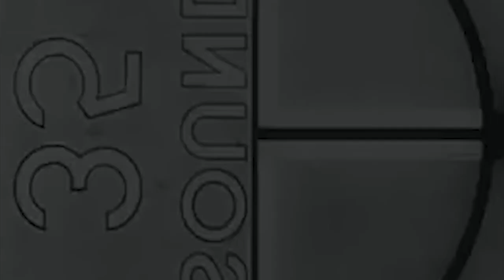TREVOR EASLEY DEMO REEL 2016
The purpose of this video is to highlight my video editing skills. Though a portion of the video footage was shot my me, all edits, cut and effect are my thoughts and ideas. The background music is not mine and I do not came ownership of this song